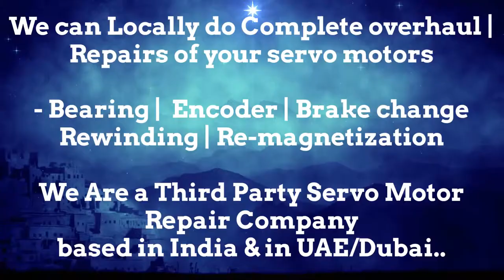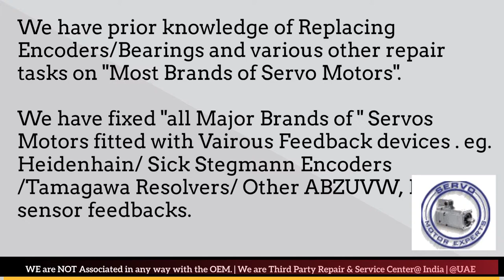Emerson Servo Motor Drive Encoder Repair Align Dubai Abudhabi Sharjah Ajman Oman Bahrain Kuwait